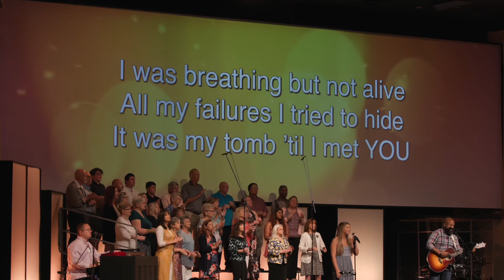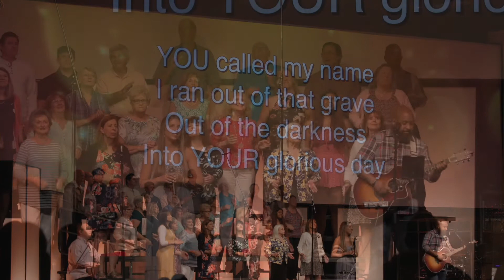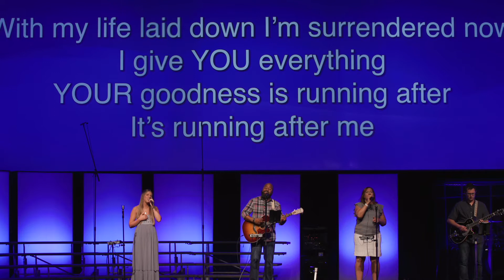The Contrasting Message of the Cross (Part 2)